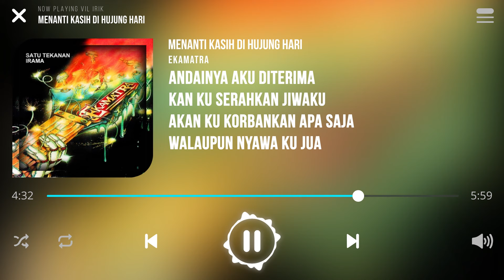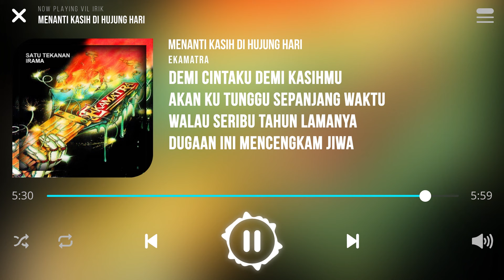Rahmat - Menanti Kasih Di Hujung Hari [Lirik]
Lagu Menanti Kasih Di Hujung Hari Dinyanyikan Oleh Rahmat

Lamaku menanti kekasih di hujung hari
Puasku mencari sesuatu yang kekal ini
Dengan sepasang mata insan terlihat keindahan
Dengan sepasang mata insan tampak kelemahan

Keindahan itu penzahiran rasa cinta
Kelemahan itu hilang penghayatan jiwa
Jadikan aku perindu yang menagih cintamu
Mengharapkan belaian kasih di sepanjang waktu
Dalam pelukan sinarmu oh selalu

Aku mengharapkan kau kan terima
Walau pun ku tak punya apa pun jua
Hanya hasrat ingin bersamamu
Ibarat air dengan salju
Beza pada nama kenyataannya satu

Andainya aku diterima
Kan ku serahkan jiwaku
Akan ku korbankan apa saja
Walaupun nyawa ku jua

Demi cintaku demi kasihmu
Akan ku tunggu sepanjang waktu
Walau seribu tahun lamanya
Dugaan ini mencengkam jiwa